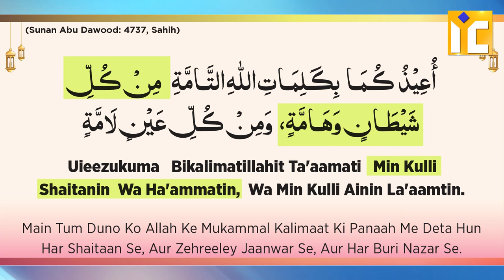Bachchon Ko Buri Nazar Shaitan aur Zahreele Janwar Se Hifazat Ki Dua | Shaikh Khalil ur Rahman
Bacchon ko allah ki panaah me dene ki dua

أُعِيْذُكُمَا بِكَلِمَاتِ اللّٰهِ التَّامَّةِ مِنْ كُلِّ شَيْطَانٍ وَهَامَّةٍ ، وَمِنْ كُلِّ عَيْنٍ لَامَّةٍ
(Sunan Abu Dawood: 4737, Sahih)
Uieezukuma bikalimatillahit ta'aamati min kulli shaitanin wa ha'ammatin, wa min kulli ainin la'aamtin.
Main tum duno ko allah ke mukammal kalimaat ki panaah me deta hun har shaitaan se, aur zehreeley jaanwar se, aur har buri nazar se.